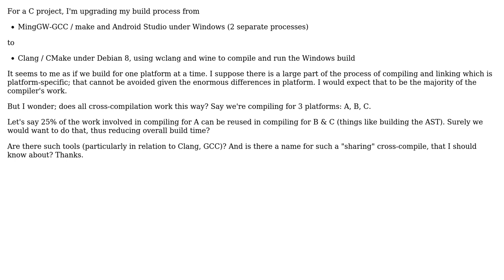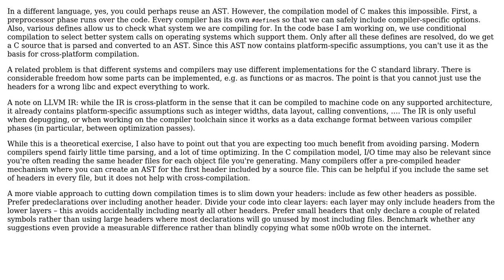Software Engineering: Cross compiling: Share compile steps between different target platforms?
With thanks & praise to God, and with thanks to the many people who have made this project possible! You are responsible for your own actions.